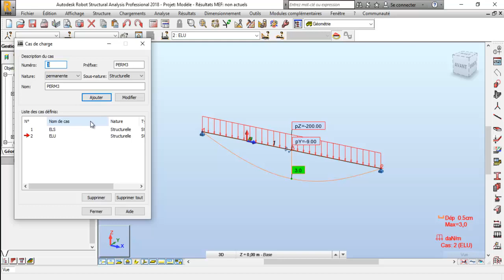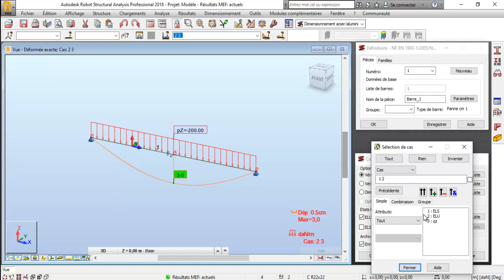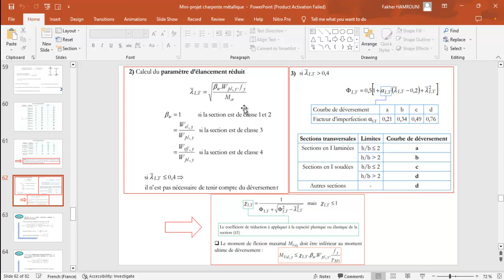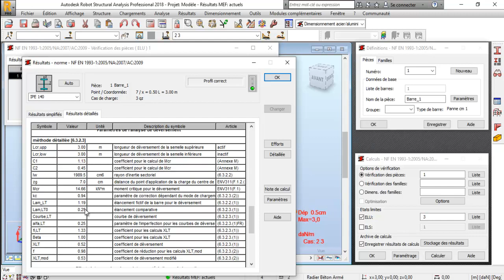Déversement flexion : Cas d'une panne d'une charpente métallique